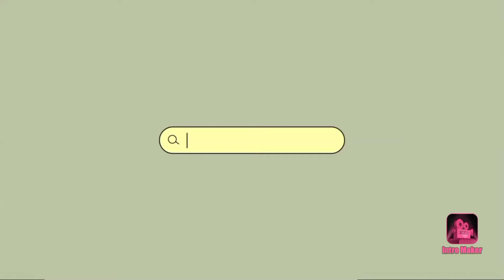wedding&mayoun bridelphoto shoot|makeup done by seemi rehaman byshe&she beauty saloon|dostonkidunia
hi guys this video is about makeup,bridel photo shoot| makeup done by seemi rehman
|jewellery curtesy by fareeda's cillection 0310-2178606😘|
outfit/bridel curtesy by she &she beauty saloon
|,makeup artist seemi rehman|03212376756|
|doston ki dunia|
soniagopal videos#
how to get more views on youtube#viral#viralfamily#videosonyoutube